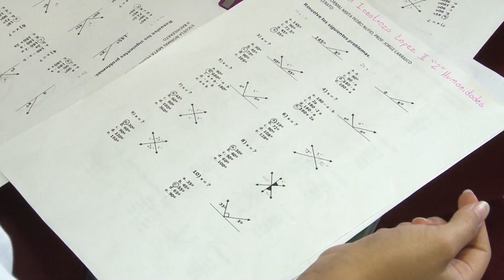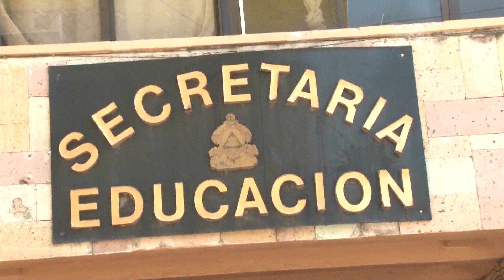Comienzan aplicación de pruebas en sistema educativo nacional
El Secretario de Educación anuncio el inicio de la aplicación de las pruebas de evaluación conocidas como PISA, con la que se pretende colocar el sistema educativo nacional a estándares internacionales.
Los padres de familias esperan que esto venga a mejorar el rendimiento de los alumnos, porque los resultados en la actualidad se reflejan en las pruebas de aptitud académica en la Universidad Nacional Autónoma de Honduras.

Dirigentes magisteriales avalan este proceso, sin embargo, se deben considerar solventar algunas deficiencias.

Los educandos a avaluar, cursan sus estudios en 106 establecientes a nivel nacional.